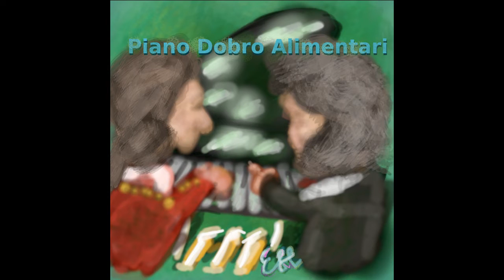Alla Turca Allegretto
Track #3 of my album "Piano Dobdro Alimentari" from 2023